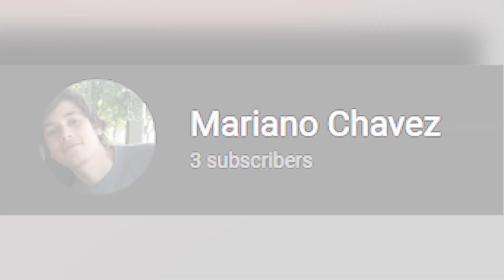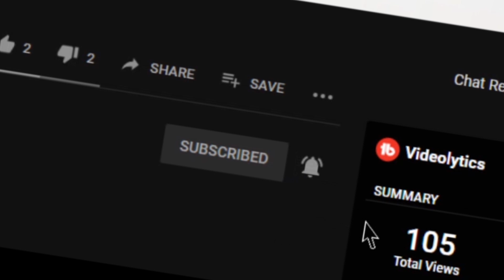El guiño de GIMNASIA por PARADELA a RIVER + CENTURION quiere a Gallardo como DT + PINOLA se queda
EN ESTE VIDEO:
       • El presidente del Lobo platense, Gabriel Pellegrino, manifestó su visto bueno para que River sume a la joya de Gimnasia pero con una condición: "Queremos que se quede hasta mayo".
 • Gallardo enamora hasta a Centurión, El ex volante de Racing y Boca confesó que le encantaría ser dirigido por Napoleón. Si bien aclaró que nunca jugaría en River, agregó: "En cualquier otro lado, me encantaría que me dirija, me haría volar".
 • "La renovación de Pinola está encaminada" Marcelo Carracedo, representante del marcador central de River, aseguró que ya hubo reuniones con la dirigencia para conversar sobre la ampliación del vínculo de Pinola con el Más Grande. "Su intención es seguir, al menos, un año más", sostuvo el agente.
 • Batalla admitió que Gallardo no lo tendrá en cuenta
 • El representante del Martinez Quarta, Gustavo Goñi, aseguró que hay "muchos rumores pero ninguna oferta" por el defensor: "La idea es consensuar con River para que lo que llegue sea lo mejor para los dos".
 • River pidió una fuerte suma de dinero para cancelar compromisos a corto plazo en dólares, que tendra que pagar en el 2020.

PAGINA WEB OFICIAL CON INFORMACION DE RIVER 🡇🡇🡇

SUBSCRIBETE AL CANAL DE YOUTUBE! 🡇🡇🡇

Hola mi nombre es Chris y soy fanatico de River y me apasiona hacer videos de el mas grande, estudio periodismo y me encanta averiguar y encontrar informacion sobre el club que mas quiero, soy Peruano, vivo en Estados Unidos y en mi tiempo libre dedico todo mi tiempo en hacer videos informativos de River para hacerle saber a los hinchas de River todo lo nuevo en el mundo Millonario!